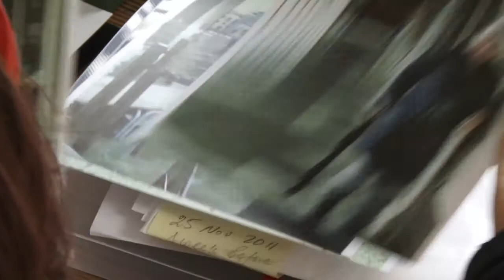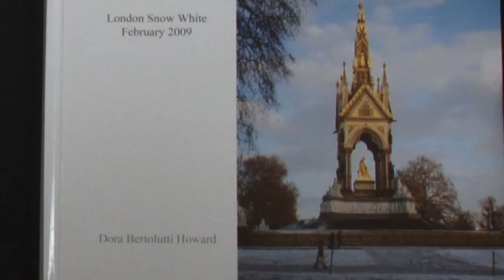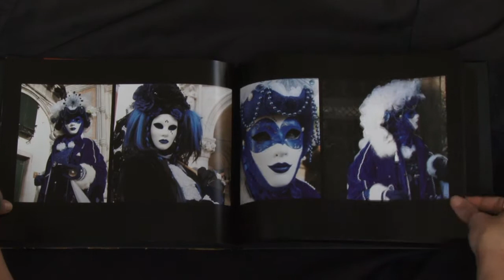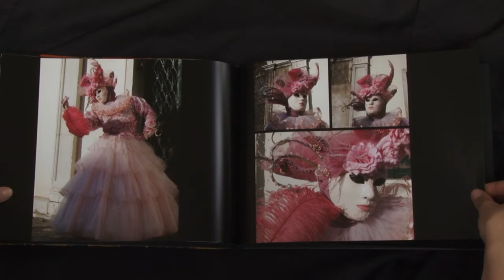DORA KEN HOWARD BICYCLE ARCHIVE HD.m4v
The greatest photo grapher Dora ken howard.